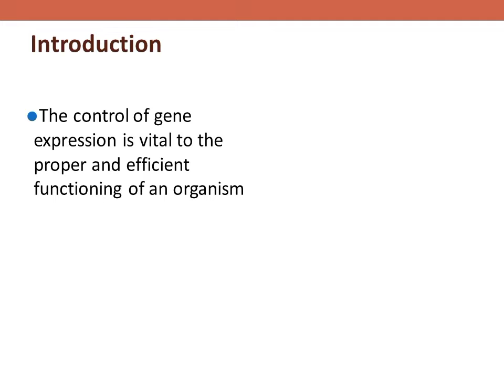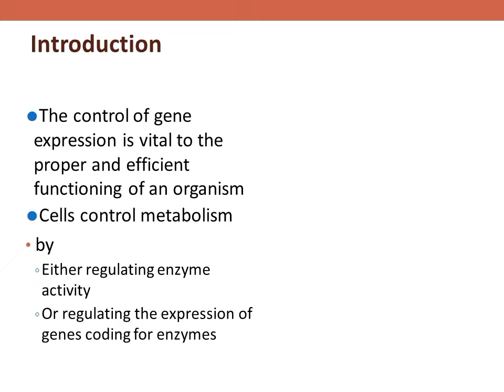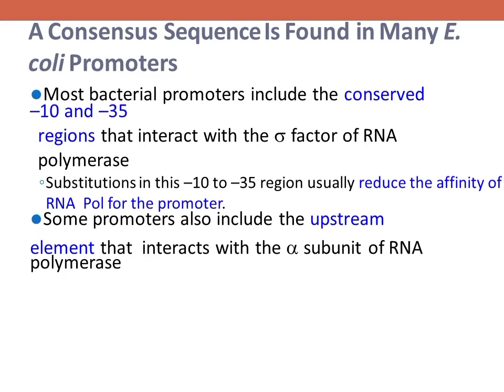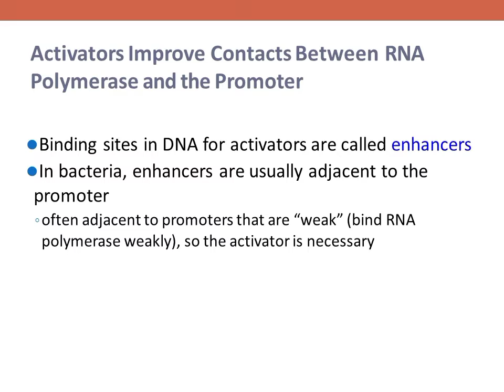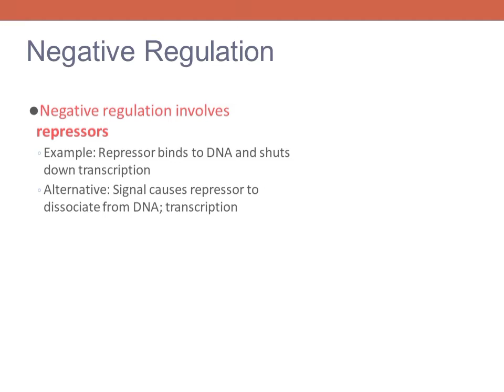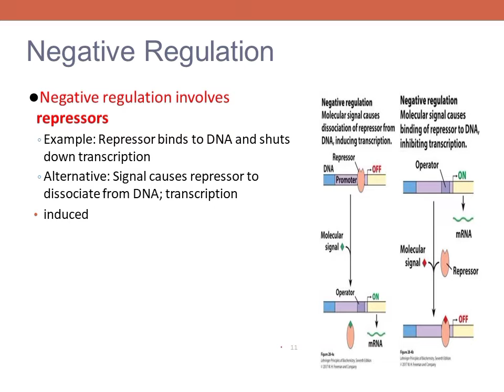Transcriptional Control /Gene Expression Control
Hi ! The channel's  biotach Plus videos are aimed at high school and undergraduate Biology and Biotechnology students and teachers , however, anyone will find it informative and interesting.